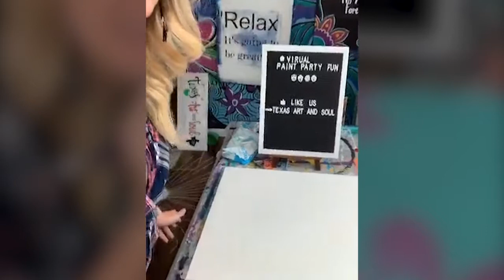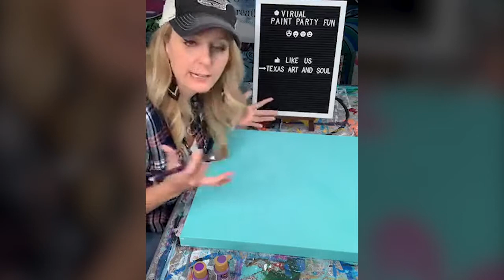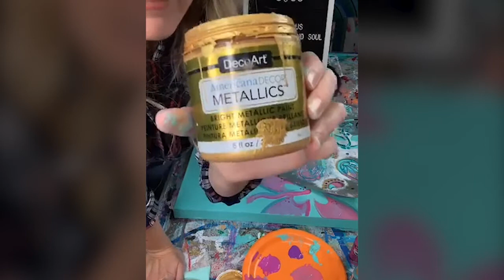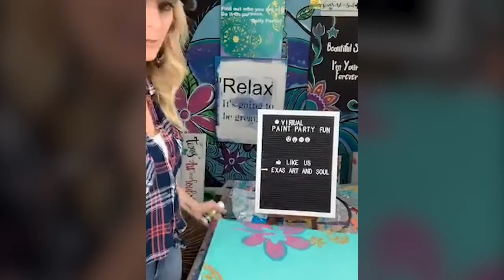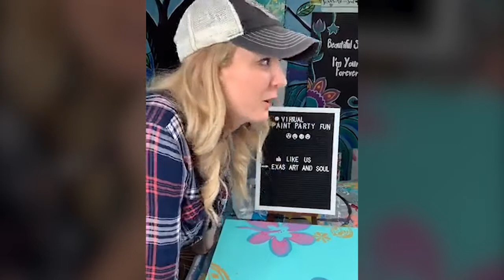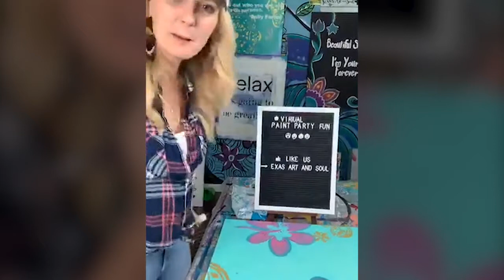What YOU can do during this time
What you can do during this time. I challenge you to write 100 things... I tell you why in the video!

AND... if you want to learn how to do a Virtual Paint Party... check it out here!